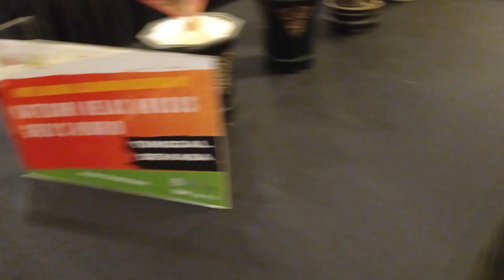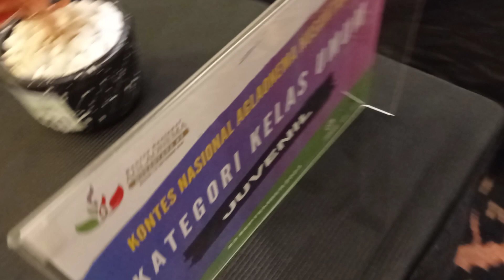TANAMAN AGLAONEMA PADA KONTES NASIONAL AGLAONEMA NUSANTARA #3